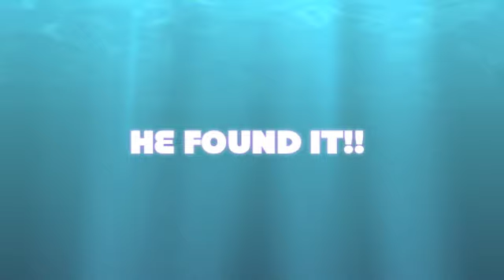Water Conservation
save the water people